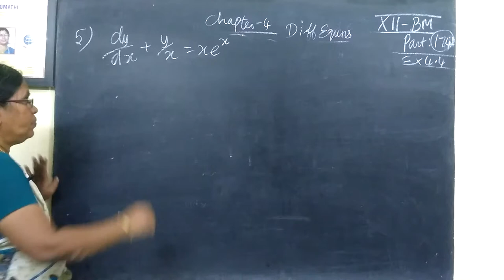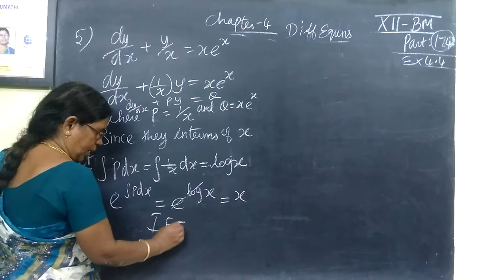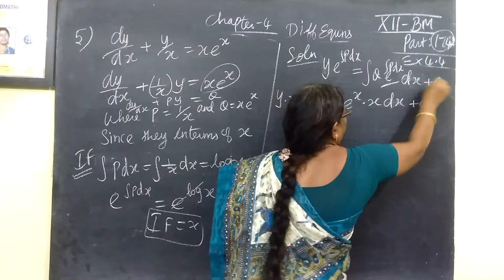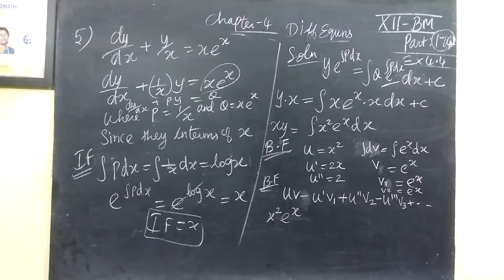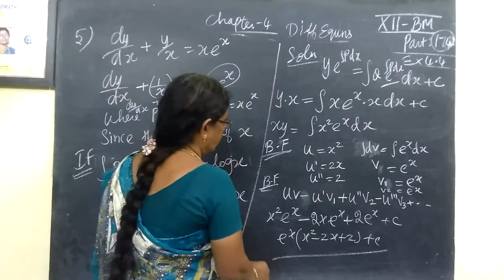12th B Maths [Part-175] Ex-4.4-5 Differential equns Gomathidharmarajan